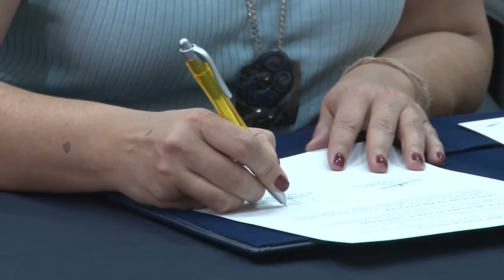MARN y CORDES fortalecerán los Sistemas de Alerta Temprana ante inundaciones en 24 comunidades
el documento se contempla una serie de compromisos para el establecimiento de vínculos interinstitucionales que estimulen el esfuerzo conjunto, mediante el aporte de instrumentos y herramientas útiles de prevención, preparación y respuesta, el cual busca contribuir a mejorar la preparación a nivel comunitario y municipal, con énfasis en reducir el impacto de inundaciones.